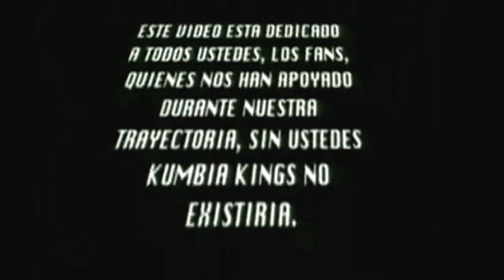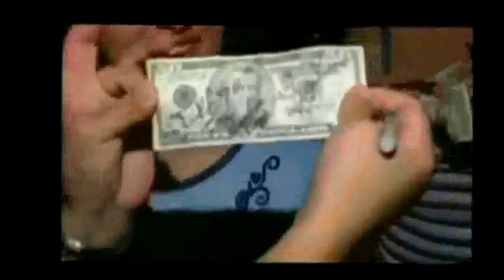Se fue de mi